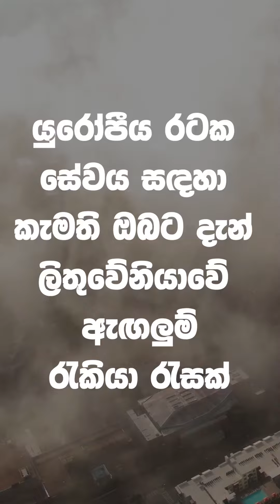Lithuania - යුරෝපීය රටක සේවයට කැමති ඔබට! ලිතුවේනියා යන්න එන්න. දැන්ම අමතන්න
Lithuania - යුරෝපීය රටක සේවයට කැමති ඔබට! ලිතුවේනියා යන්න එන්න. දැන්ම අමතන්න 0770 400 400 @rainbowagencysrilanka